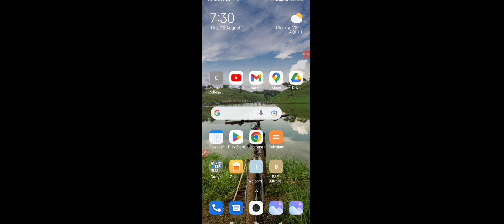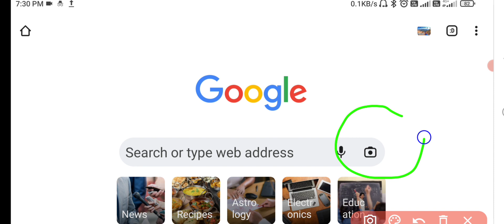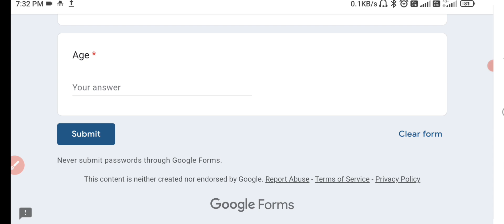5Km National Sports day RUN on 29 August | register online | free T - shirt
Ka link ban register online
sa click na kane link hapoh